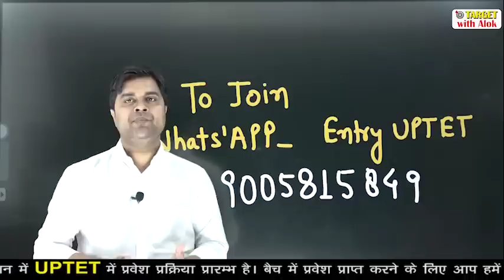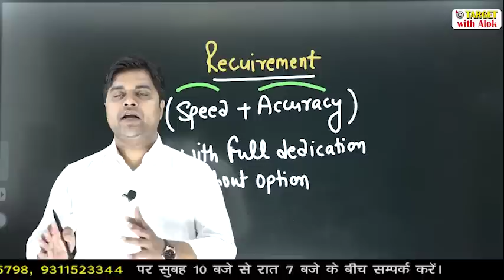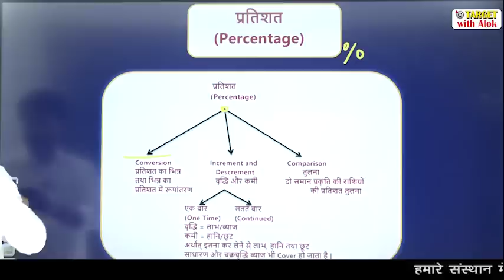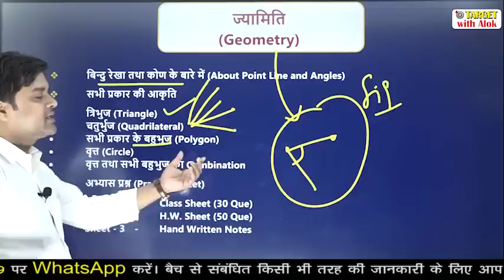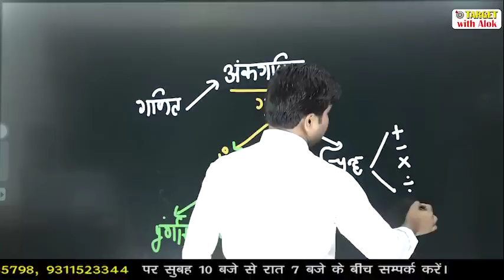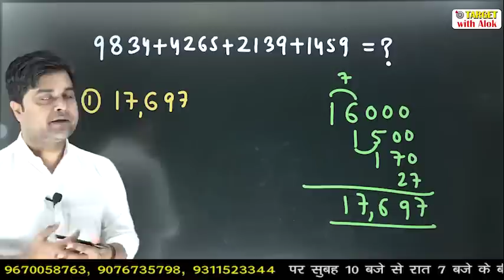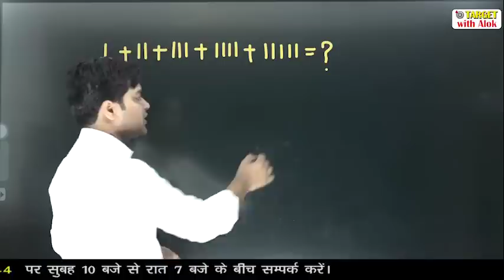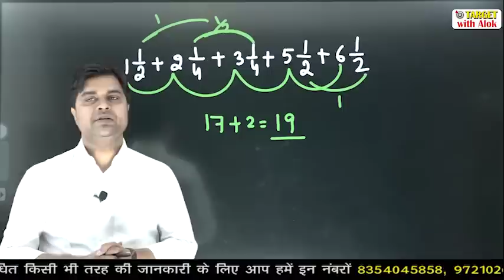UPTET 2020 - Maths || गणित का सम्पूर्ण और सटीक विश्लेषण || Target with Alok